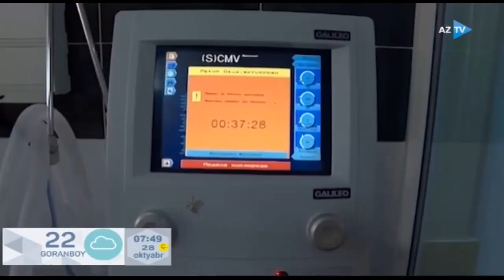Pandemiyanın ikinci dalğasından necə qorunaq?